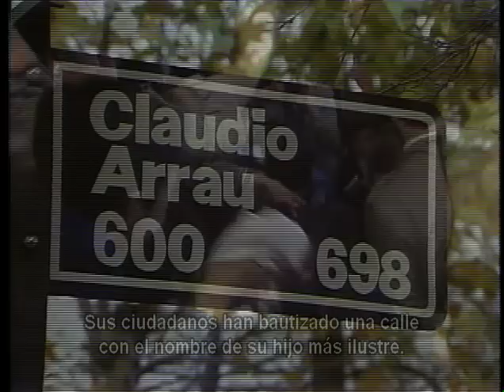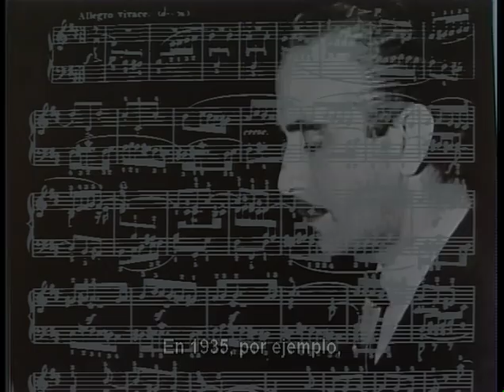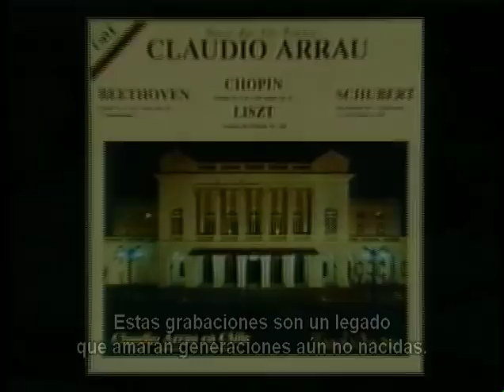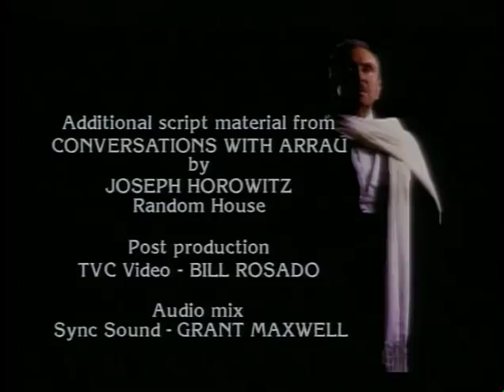Claudio Arrau : The Emperor + Presentation / Beethoven - The Emperor Concerto (reference recording)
Claudio Arrau (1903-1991) : THE EMPEROR
*Click to activate the English subtitles for the presentation* (00:00-01:12) & (42:48-44:03)

En termes d'éloges, être surnommé "un deuxième Mozart" est à peu près ce qu'il y a de mieux, et c'est précisément avec ces mots que, il y a un peu plus d'un siècle, la presse a fait l'éloge d'un phénoménal prodige chilien de cinq ans. Dans l'excitation du moment, un critique enthousiaste a choisi de qualifier le jeu de l'enfant de "bouleversant", oubliant complètement qu'il faisait un reportage sur la région la plus active d'Amérique du Sud sur le plan sismique. Le nom du garçon était Claudio Arrau.

Grâce au soutien du gouvernement chilien, sa mère a pu emmener le petit Claudio, âgé de sept ans, à l'Académie Stern de Berlin, où il a reçu l'enseignement de Martin Krause, un des élèves de Liszt. Krause a eu une influence profonde et durable sur son protégé, qui se souviendra plus tard : "Nous nous promenions ensemble presque tous les jours, pendant une demi-heure. Krause m'emmenait aussi dans les musées. Et il décidait quels opéras je devais entendre."  Sous la tutelle de Krause, Arrau a acquis l'expertise technique et la compréhension psychologique nécessaires pour travailler avec les grands chefs d'orchestre de l'époque : Arthur Nikisch et Wilhelm Furtwängler, tous deux interprètes renommés de Beethoven. (suite ci-dessous)

Piano Concerto No.5 in E flat Major, Op.73 ‘’Emperor’’
I.Allegro (42:14) ; (42:43)
II.Adagio un poco moto (1:03:30)
III.Rondo - Allegro (1:11:23)
The Symphony Orchestra of the University of Chile
Conductor : Victor Tevah
Live recording in Chile, May 1984
New mastering in 2018 by AB for CMRR

Neville Cardus, ancien critique musical, considérait Arrau comme le pianiste complet qui, par son art, nous conduit "dans les chambres secrètes de l'imagination créatrice". Cardus partageait l'admiration d'Arrau pour Furtwängler, et ses observations rétrospectives sur l'approche du chef d'orchestre pour préparer une représentation de Beethoven auraient tout aussi bien pu s'appliquer à celle d'Arrau : "La partition était le plan de base, le schéma directeur, à partir duquel l'imagination, guidée par de grandes connaissances, se mettait au travail". Arrau a écrit qu'"un interprète doit donner son sang à l'œuvre qu'il interprète".

C'est en tant qu'empereur du piano que Claudio Arrau, âgé de 81 ans, a été reçu lors de son retour triomphal au Chili en 1984, après 17 ans d'absence. Il a joué le concerto "Empereur" dans la cathédrale métropolitaine de Santiago devant un public de 6000 jeunes gens très enthousiastes.